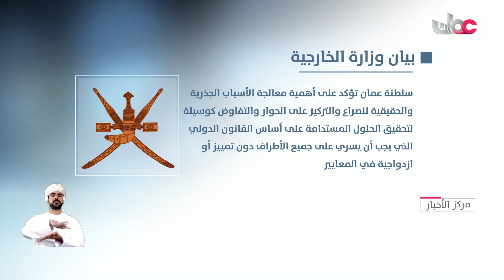سلطنة عُمان تدين الاعتداءات العسكرية الإسرائيلية على الجمهورية اليمنية الشقيقة